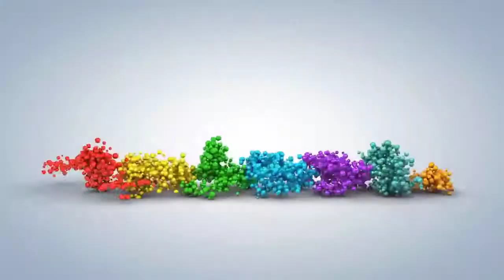[FULL HD]DANCER THANH HẢI MÙA HÈ BỐC LỬA ||BÃI BIỂN MỸ KHÊ QUẢNG NGÃI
QUẢNG NGÃI QUÊ HƯƠNG TÔI
DANCER THANH HẢI
MÙA HÈ BỐC LỬA
PROMOVIES VIDEOKAR NS QUANG DAU